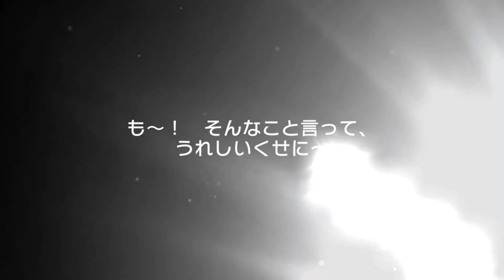【バンドリ ガルパ】疾駆する狂犬ガチャ 10連引いてみた～～～＼(◎o◎)／！[From the Past]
Σ（・□・；）